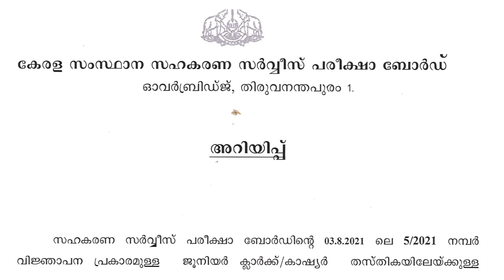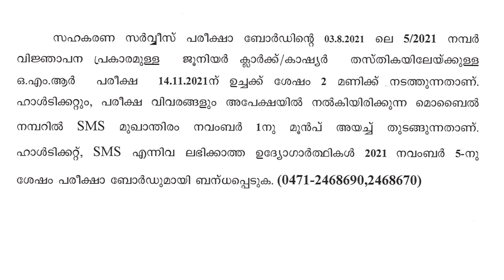CSEB - Junior Clerk Exam Date Announced 2021.Ep :231.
CSEB Exam Date Announced.

Query solved

CSEB Important notification
CSEB exam date announced 2021
CSEB exam date vannu Malayalam 2021
CSEB notification Malayalam